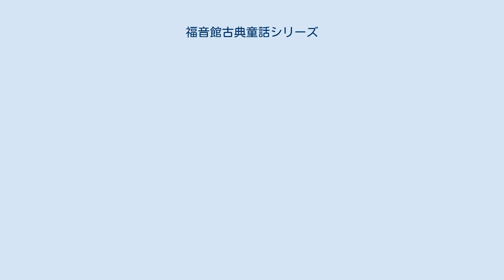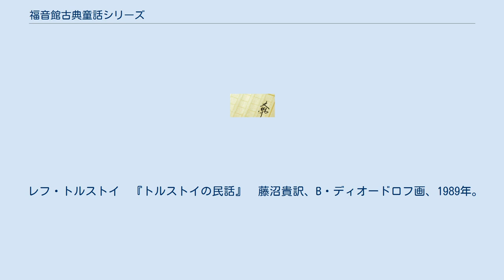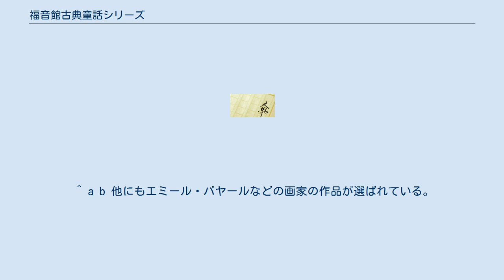福音館古典童話シリーズ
福音館古典童話シリーズ（ふくいんかんこてんどうわシリーズ）は、1967年から始まった福音館書店による日本の児童文学叢書。
日本国外から選んだ古典作品の全訳、原書の初版本の挿絵の復刻などを基本方針としている。
装幀は辻村益朗、判型はA5変形版（21×17cm）、函入り。
 ジュール・ヴェルヌ　『二年間の休暇』　朝倉剛訳、太田大八画、1968年。
 ジーン・ウェブスター　『あしながおじさん』　坪井郁美訳、1970年。
 カルロ・コッローディ　『ピノッキオのぼうけん』　安藤美紀夫訳、臼井都画、1970年。
 ルイス・キャロル　『ふしぎの国のアリス』　生野幸吉訳、ジョン・テニエル画、1971年。
 ジェームス・マシュー・バリー　『ピーター・パンとウェンディ』　石井桃子訳、F・D・ベッドフォード画、1972年。
 ウィリアム・ハドソン　『夢を追う子』　西田実訳、駒井哲郎画、1972年。
 ジョン・メイスフィールド　『ニワトリ号一番のり』　木島平治郎訳、寺島龍一画、1967年。
 シドニー・ラニア編　『アーサー王と円卓の騎士』　石井正之助訳、N・C・ワイエス画、1972年。
 ルイス・キャロル　『鏡の国のアリス』　生野幸吉訳、ジョン・テニエル画、1972年。
 ロバート・ルイス・スティーヴンソン　『さらわれたデービッド』　坂井晴彦訳、寺島龍一画、1972年。
 ジュール・ヴェルヌ　『海底二万海里』　清水正和訳、アルフォンス・ド・ヌヴィル画、1973年。
 イーディス・ネズビット　『宝さがしの子どもたち』　吉田新一訳、スーザン・アインツィヒ画、1974年。
 ヨハンナ・シュピリ　『ハイジ』　矢川澄子訳、パウル・ハイ画、1974年。
 ダニエル・デフォー　『ロビンソン・クルーソー』　坂井晴彦訳、ベルナール・ピカール画、1975年。
 呉承恩　『西遊記』（上）　君島久子訳、瀬川康男画、1975年。
 呉承恩　『西遊記』（下）　君島久子訳、瀬川康男画、1976年。
 マーク・トウェイン　『トム・ソーヤーの冒険』　大塚勇三訳、八島太郎画、1975年。
 ロバート・ルイス・スティーヴンソン　『宝島』　坂井晴彦訳、寺島龍一画、1976年。
 アレクサンドル・デュマ・ペール　『三銃士』（上）　朝倉剛訳、フランソワ・E・ツィエール画、1977年。
 アレクサンドル・デュマ・ペール　『三銃士』（下）　朝倉剛訳、フランソワ・E・ツィエール画、1978年。
 ジュール・ヴェルヌ　『神秘の島』（上）　清水正和訳、ジュール・フェラ画、1978年。
 ジュール・ヴェルヌ　『神秘の島』（下）　清水正和訳、ジュール・フェラ画、1978年。
 ラドヤード・キップリング　『ジャングル・ブック』　木島始訳、石川勇画、1979年。
 フランシス・ホジソン・バーネット　『秘密の花園』　猪熊葉子訳、堀内誠一画、1979年。
 ルイーザ・メイ・オルコット　『若草物語』　矢川澄子訳、ターシャ・チューダー画、1985年。
 ジョナサン・スウィフト　『ガリヴァー旅行記』　坂井晴彦訳、チャールズ・E・ブロック画、1988年。
 レフ・トルストイ　『トルストイの民話』　藤沼貴訳、B・ディオードロフ画、1989年。
 ライマン・フランク・ボーム　『オズの魔法使い』　渡辺茂男訳、ウィリアム・W・デンスロウ画、1990年。
 イーディス・ネズビット　『砂の妖精』　石井桃子訳、H・R・ミラー画、1991年。
 ジェイムズ・フェニモア・クーパー　『モヒカン族の最後』　足立康訳、N・C・ワイエス画、1993年。
 ヴィクトル・ユーゴー　『レ・ミゼラブル』（上）　清水正和編訳、G・ブリヨン他画、1996年。
 ヴィクトル・ユーゴー　『レ・ミゼラブル』（下）　清水正和編訳、G・ブリヨン他画、1996年。
 ケイト・D・ウィギン、ノラ・A・スミス編　『アラビアン・ナイト』　坂井晴彦訳、W・ハーヴェイ他画、1997年。
 マーク・トウェイン　『ハックルベリー・フィンの冒険』（上）　大塚勇三訳、E・W・ケンブル画、1997年。
 マーク・トウェイン　『ハックルベリー・フィンの冒険』（下）　大塚勇三訳、E・W・ケンブル画、1997年。
 ヘンリク・シェンキェヴィチ　『クオ・ヴァディス』（上）　吉上昭三訳、津田櫓冬画、2000年。
 ヘンリク・シェンキェヴィチ　『クオ・ヴァディス』（下）　吉上昭三訳、津田櫓冬画、2000年。
 ヴィルヘルム・ハウフ　『冷たい心臓－ハウフ童話集』　乾侑美子訳、T・ヴェーバー他画...